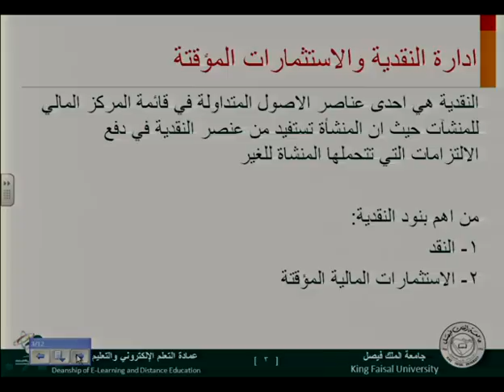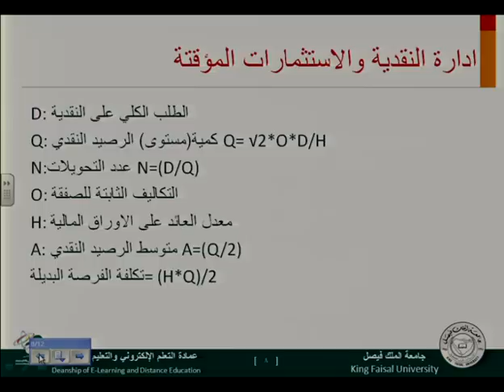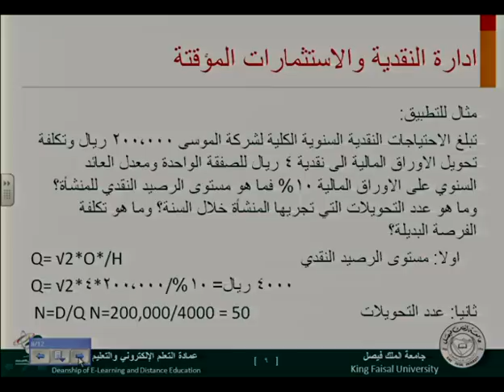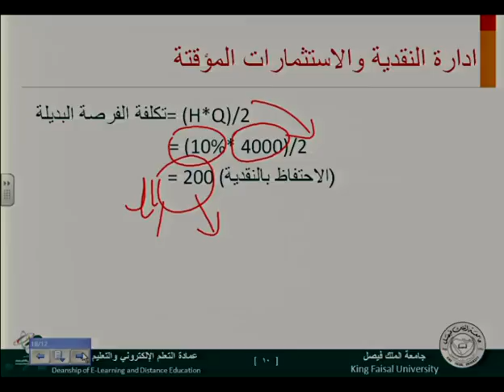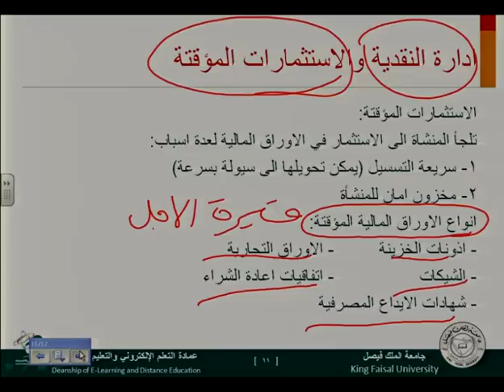ادارة مالية (1) المحاضرة الثالثه عشر أ. عبداللطيف الملحم